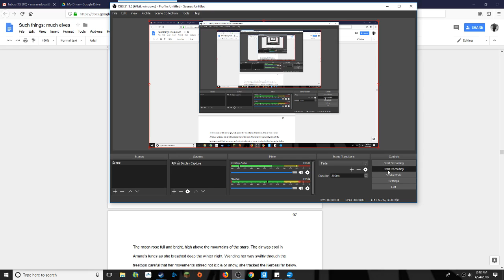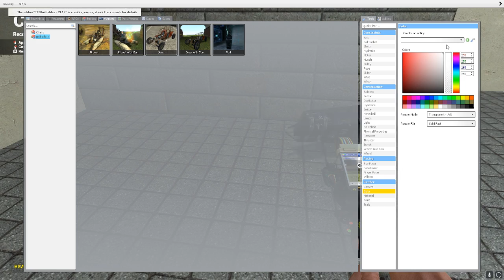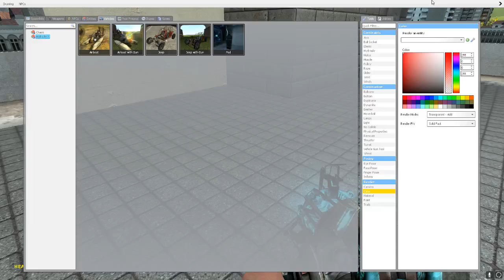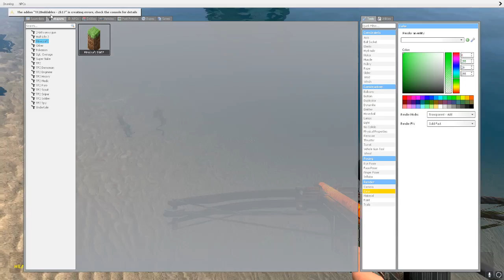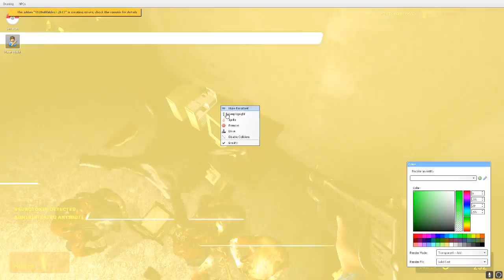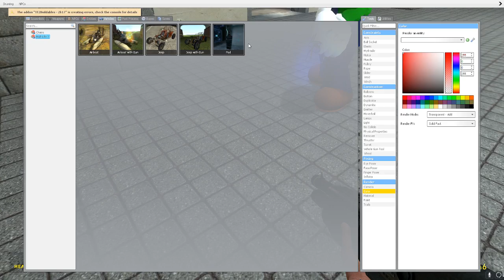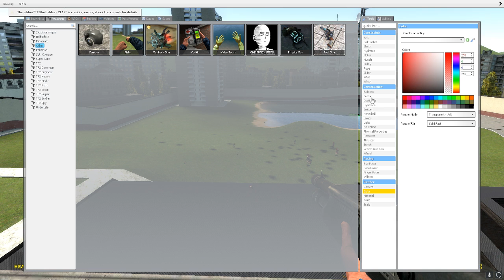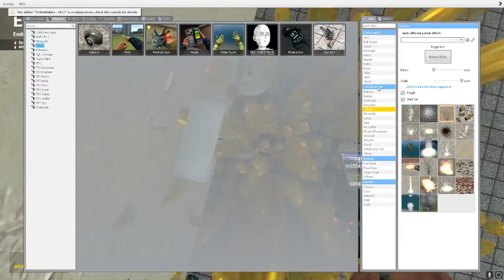Mario zombies 2/10